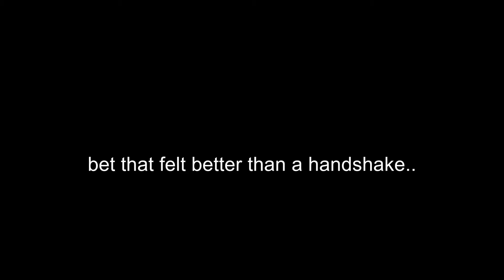Jinny wants a handshake